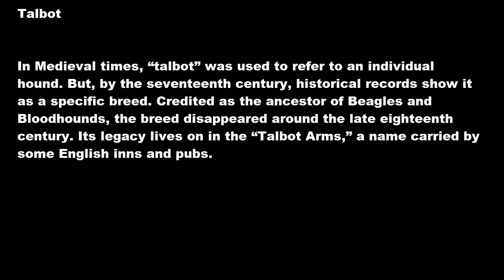The Talbot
In Medieval times, “talbot” was used to refer to an individual hound. But, by the seventeenth century, historical records show it as a specific breed. Credited as the ancestor of Beagles and Bloodhounds, the breed disappeared around the late eighteenth century. Its legacy lives on in the “Talbot Arms,” a name carried by some English inns and pubs.